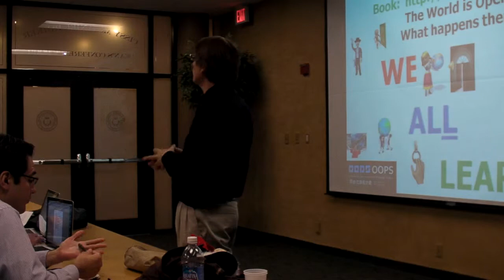Curt Bonk's "The Flat World Has Swung Open" Part 11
Talk given at The University of Texas on Feb. 18th, 2010.